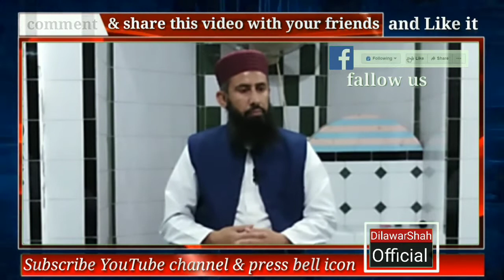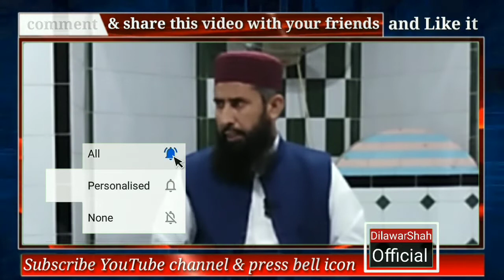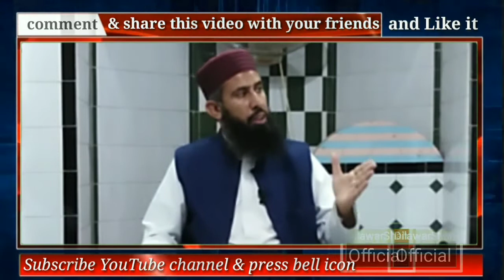عید کا اعلان مسجد قاسم خان کا درست ھے یا رویت ہلال کمیٹی کا؟